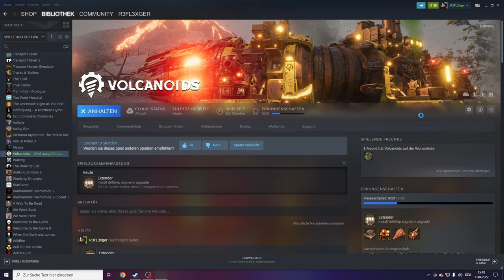Volcanoids 🛠️ #15 - Mach ich foto tu ich facebook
In Volcanoids unternimmst Flexi eine Expedition zu einer verlassenen Insel, die einst Sein Zuhause war. Aber plötzliche Vulkanausbrüche, die durch mechanische Wesen ausgelöst wurden, machten den wunderbaren Ort zu einer apokalyptischen Wüste. Um die wild gewordenen Elemente der Insel zu überwinden, musst Flexi diese Eindringlinge überlisten und eines ihrer Drillships erobern. Flexi muss seine Heimat zurück erobern.

Entwickler: Volcanoid
Publisher: Volcanoid

Plattformen:
Microsoft Windows

Auf Twitch